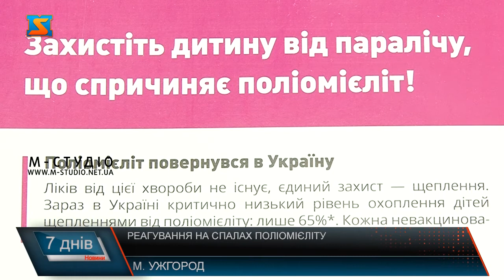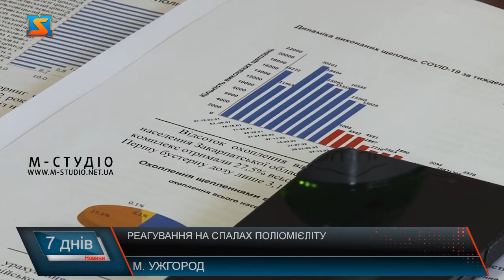Реагування на спалах поліомієліту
За круглим столом обговорили ситуацію з полієомелітом у Закарпатті в ОВА. З робочим візитом у край завтали представники ВООЗ. Долучилися до розмови перший заступник голови Закарпатської ОВА Мирослав Білецький, очільник профільного департаменту Анатолій Пшеничний, заступник генерального директора Центру контролю та профілактики хвроб, головна імунологиня регіону Вікторія Тимчик та всі дотичні до проблеми. Говорили про причини та інструменти боротьби з небезпечною хворобою у краї.У рамках заходів щодо реагування на спалах поліомієліту, з візитом у Закарпаття прибула делегація співробітників  Центру  громадського здоров’я  МОЗ України та  консультантів ВООЗ.  Останній спалах зафіксований у Закарпатті у 2021 році, вірус,як кажуть, фахівці, - завізний і дуже небезпечний. Тобто  Тому власне і стартували активні превентивні заходи – мова про найдієвіший спосіб захисту від поліомієліту – імунізацію. Адже ліків від хвороби – не має! І тільки щеплення допомагає уникнути паралічу. Про ситуацію у краї з вакцинацією дітей поінформувала головна епідеоміологиня краю. Далі пряма мова Зараз – коли у регіоні перебуває значна кількість переселенців, чимало прямують транзитом,  питання як уникнути нових спалахів хвороби – актуально як інколи! Досвідом у цьому напрямку ділилися представники ВООЗ.  На жаль, чимало людей у релігійних групах не вірять у ситуацію- каже Раймонд Данколі. Тому варто їм пояснювати, що це така форма допомоги, і  сам Бог не проти вакцинації та допомоги. Крім релігійних громад, працювати треба з мігрантами, сміейними лікарями і особами, які не мають доступу до медичних послуг. Питання поліомієліту – на особистому контролі першого заступника голови Закарпатської ОВА Мирослава Білецького. Варто додати, контроль над ситуацією  з цим недугом- одна з умов вступу до європейської спільноти. У результати зустрічі  напрацювали механізми та інструменти роботи з цільовими групами. Адже лише так  є шанс виграти війну з поліомієлітом!